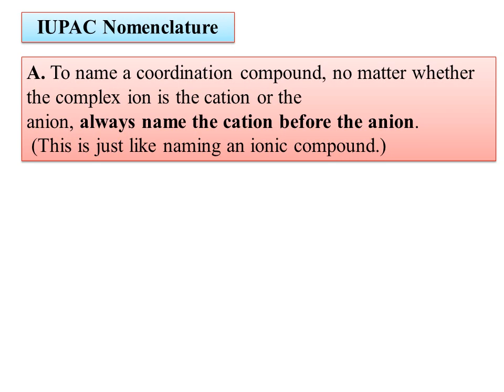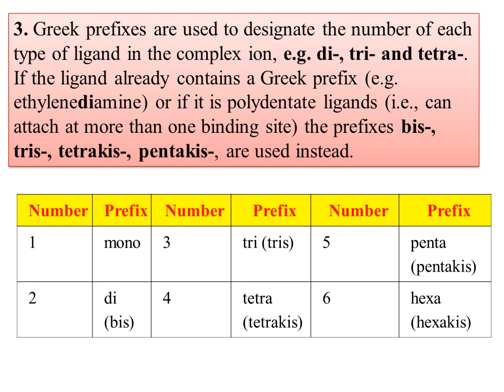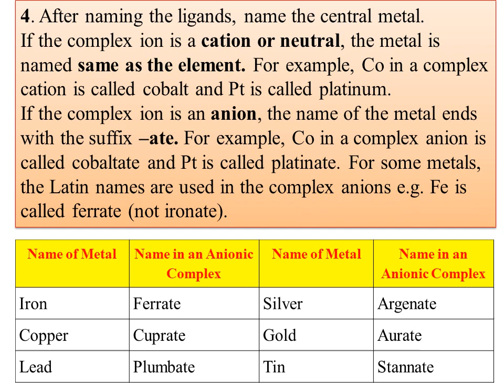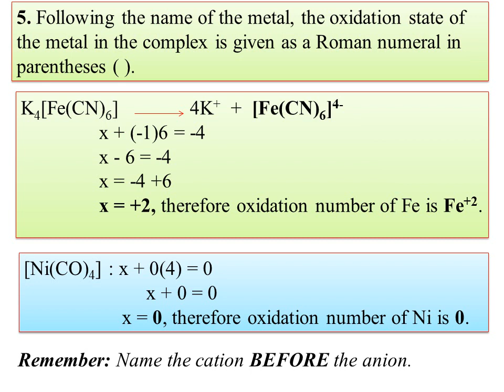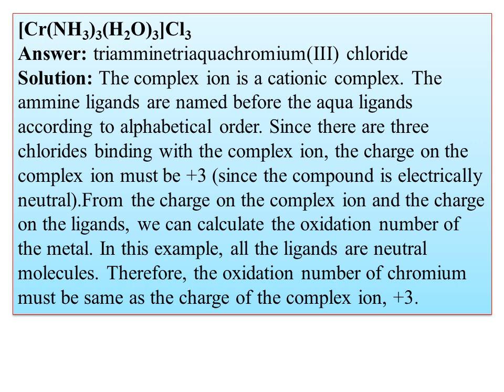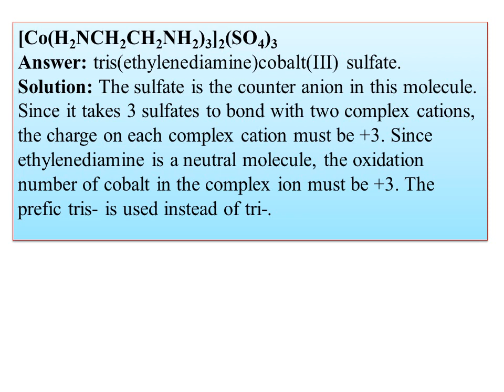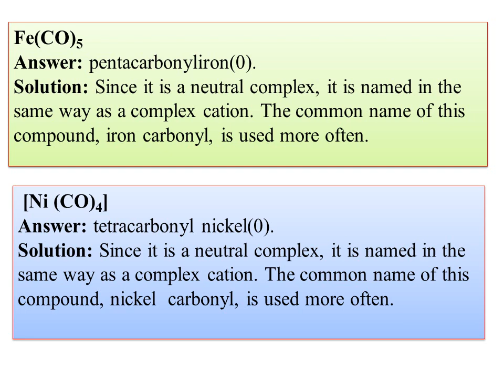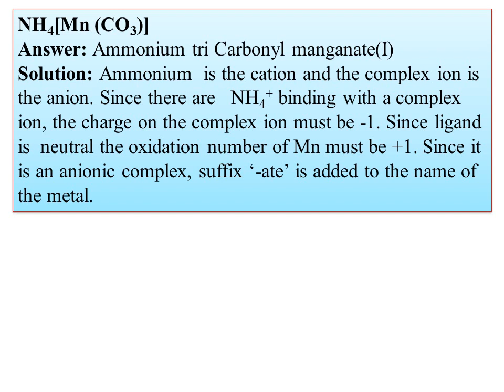BCU NEP CHEMISTRY PAPER 5- Coordination compounds-04-IUPAC Nomenclature of complexes QUESTION&ANSWER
04 Hi
Today I am uploading the video on Coordination compounds-IUPAC Nomenclature of complexes -QUESTION & ANSWER
 questions and answers for photochemistry